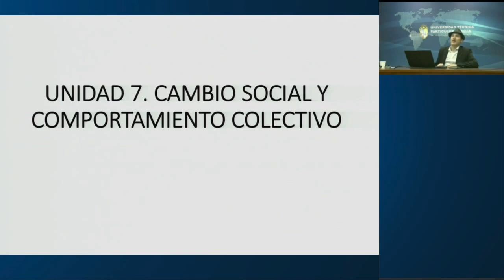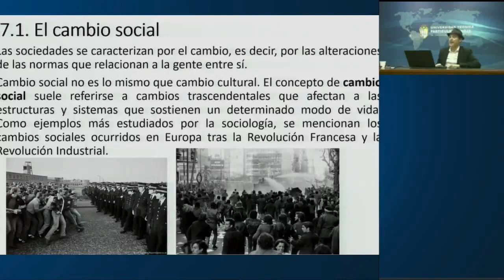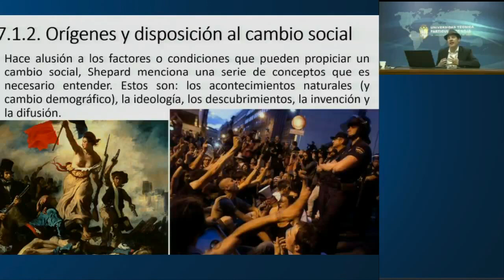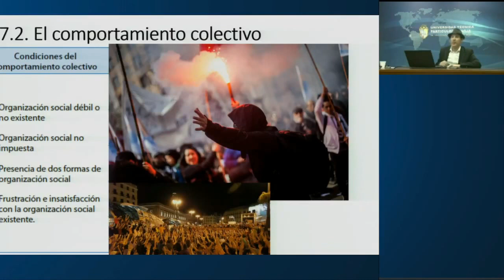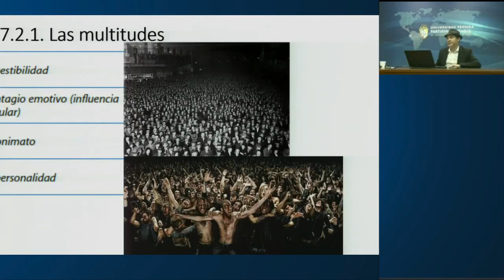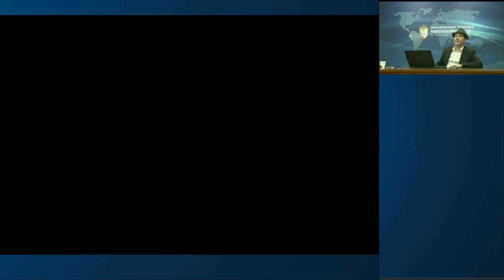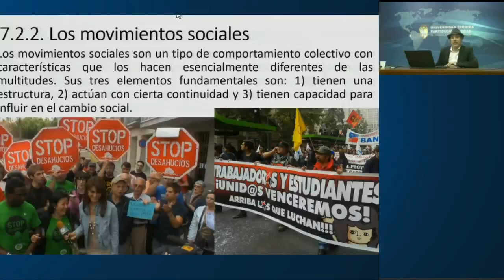UTPL CAMBIO SOCIAL Y COMPORTAMIENTO COLECTIVO [(COMUNICACIÓN SOCIAL)(SOCIOLOGÍA)]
Comunicación social
Sociología
Cambio social y comportamiento colectivo
Isidro Marín Gutiérrez
videoconferencias.utpl.edu.ec